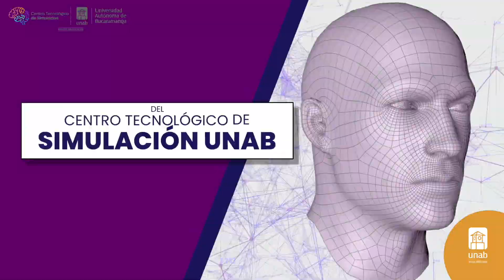Ponencia UNAB es galardonada en congreso de simulación clínica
La ponencia presentada por la profesora Hilda Leonor González Olaya, producto del proyecto de investigación Fortalecimiento de las habilidades para comunicar malas noticias en estudiantes de especialidades médico quirúrgicas de la Universidad Autónoma de Bucaramanga con el uso de la realidad virtual mixta (estudio piloto), obtuvo el segundo lugar en el Congreso Nacional e Internacional de Simulación Clínica, el pasado 14 de octubre, en la ciudad de Bogotá.